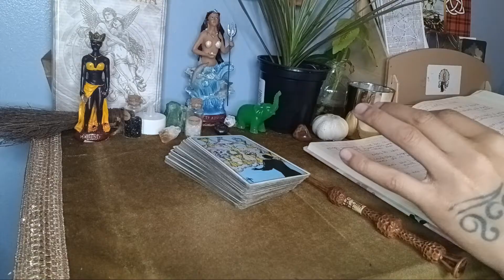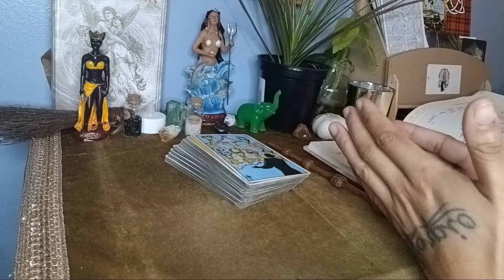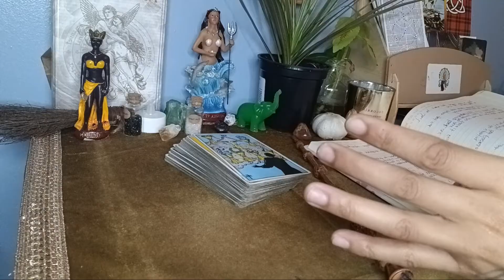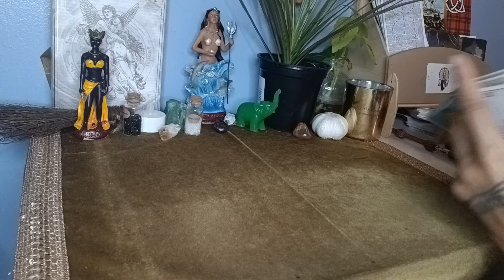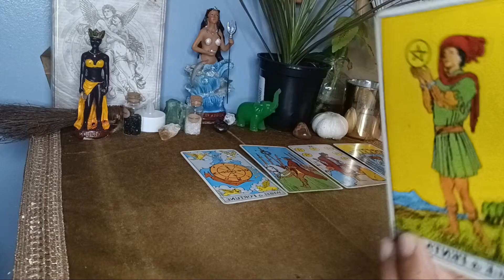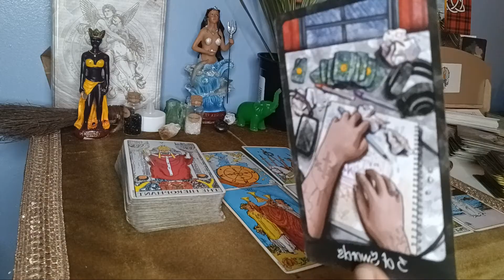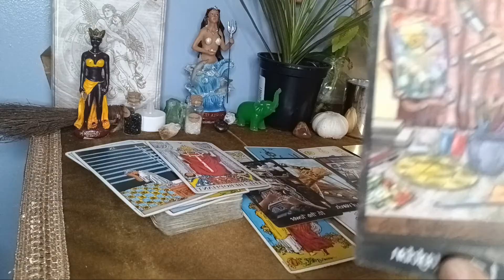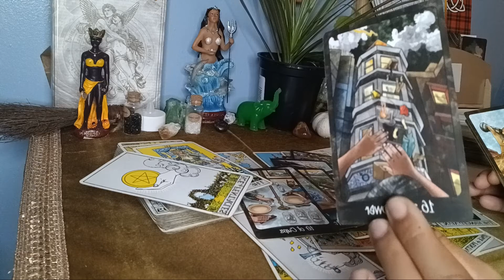SATURN IN PISCES dealing with KARMIC SPIRITS & ALL FAKE FRAUDULENT GURUS🕘🙄